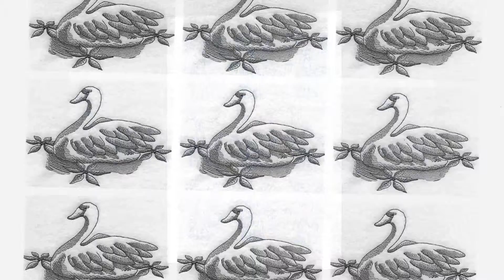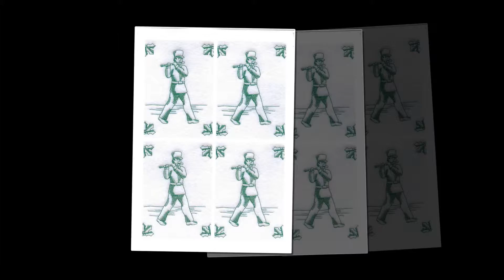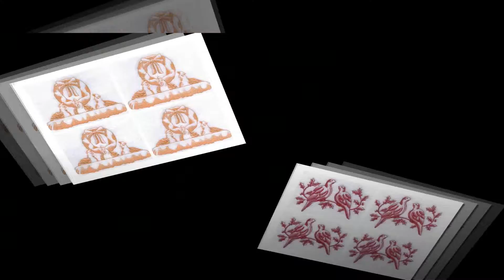12 Days of Christmas - 24 Pages Set from icangetitonline.com